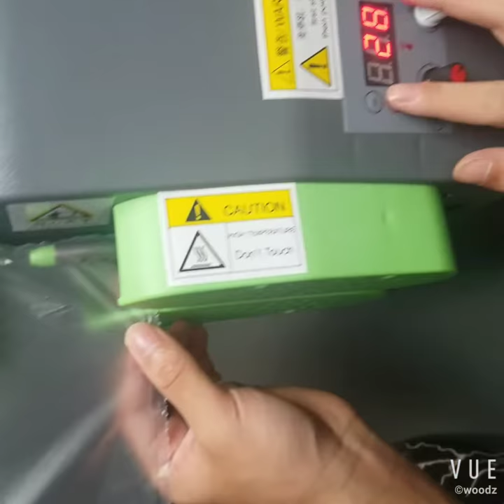Air cushion machine works with 8"X 8" air pillow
air cushion machine inflating void fill air pillow bag